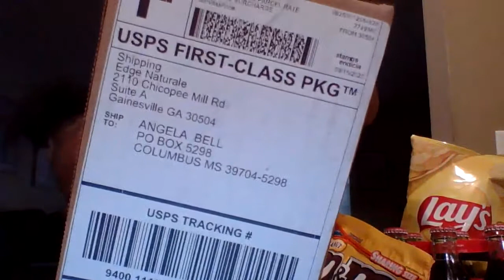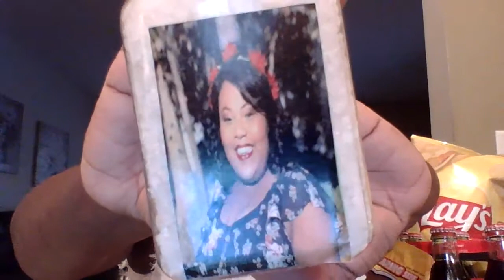Unpack and Unbox